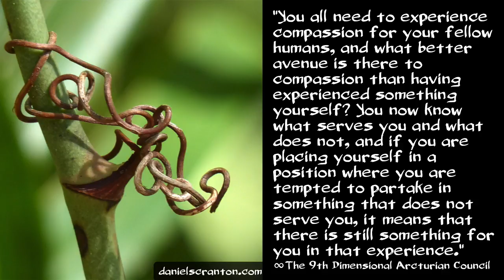Giving in to Temptation ∞The 9D Arcturian Council, Channeled by Daniel Scranton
There is a reason why you feel tempted to do things that you know are not in service to your highest good. You have within you a certain amount of programming that gives you an opportunity to test your limits. You want to make the most of the lives that you have in front of you, but this also is a time of integrating all aspects of self, including those that are on the darker side of things.

So your lives are filled with opportunities to explore that which is unwanted, that which does not serve you, and that which does not serve the others around you. And it is an opportunity for you to partake in something, feel the vibration of it, experience the effects, and then learn from the situation what you need to know.

You all need to experience compassion for your fellow humans, and what better avenue is there to compassion than having experienced something yourself? You now know what serves you and what does not, and if you are placing yourself in a position where you are tempted to partake in something that does not serve you, it means that there is still something for you in that experience.

Perhaps you need to forgive yourself for giving in to the temptation in the past. Perhaps you still need to understand what brings someone to the darker side of things so that you can have compassion for those individuals, and sometimes you just need to feel how something feels so that you are more determined than ever to partake in the opposite.

To be on the side of the light and to partake in that which serves you and all others is the choice you are all making. But just because the other choices exist, and just because you may have made those choices in the past doesn’t mean you are flawed in any way. Giving in to that which does not serve you is an experience, and you need experiences to help you decide, to choose what is best for you and for everyone else.